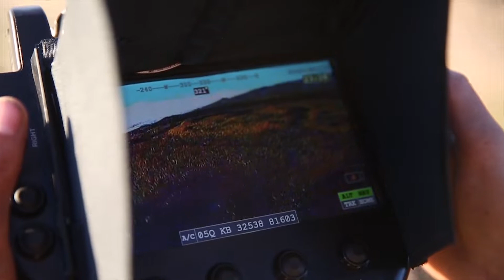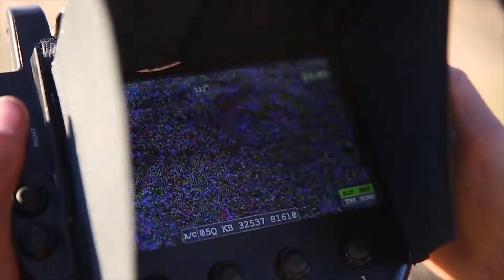US Marines fix Bayonet for Platoon attack | Bougainville II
U.S. Marines with Charlie Company, 1st Battalion, 3rd Marine Regiment, conduct a platoon attack on Range 10 during Exercise Bougainville II at Pohakuloa Training Area, Hawaii, Oct. 22, 2019. Bougainville II is the second phase of pre-deployment exercise conducted by the battalion to enhance unit comradery and combat readiness. (U.S. Marine Corps video by Cpl. Eric Tso)